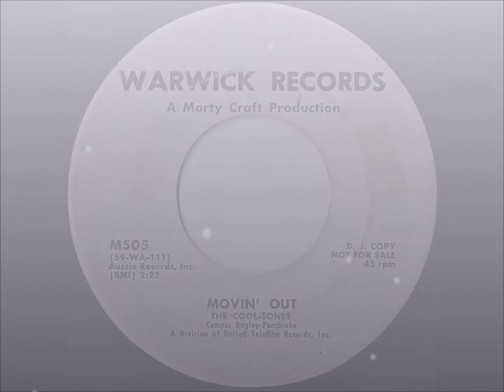The Cool-Tones- Movin' Out